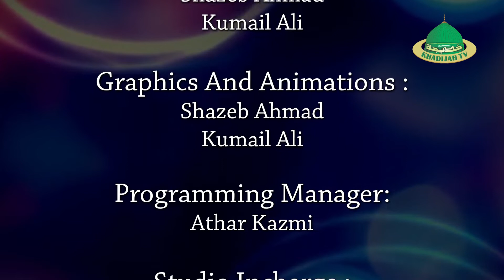Marsiya 06 | Janab Afsar Dabeeri Sahab, Kashmiri Mohallaiya 06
Khateeb : Janab Mirza Mujarrab Sahab
Venue : 339/90 Hasan Puriya Kashmiri Mohalla Lko.
Covered By : Khadijah Tv
Cameraman : Kumail ali, Nayab Hussain
Production Manager : Mehdi Ali Khan
Manager : Ahsan Sultan
Video Editor : Shazeb Ahmad, Kumail Ali